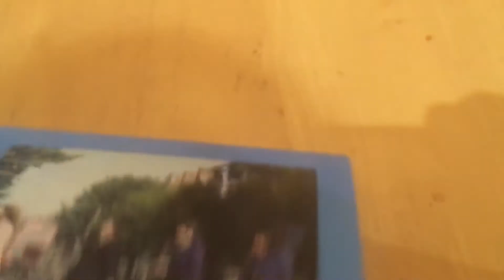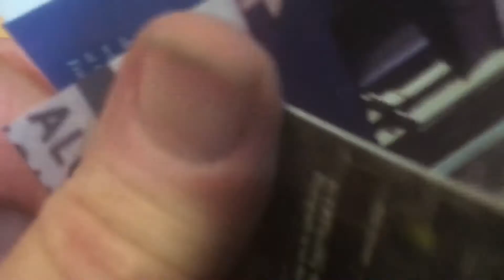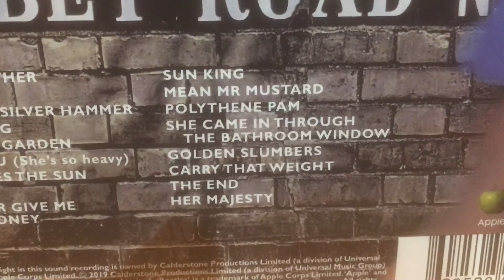The Beatles Abbey Road Anniversary Edition 29 November 2019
Abbey road cd album